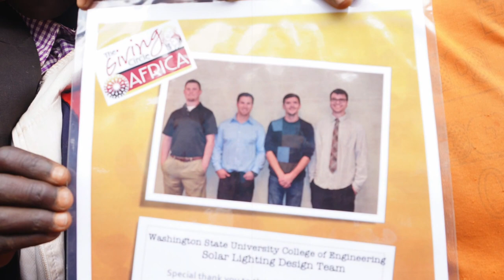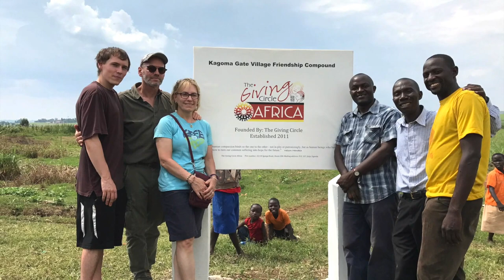Special Thank you Prof Hudson and Students of WSU Tri Cities